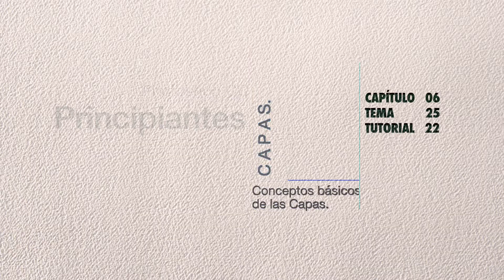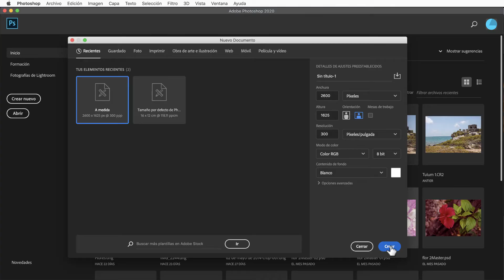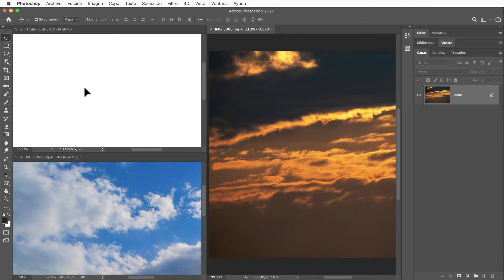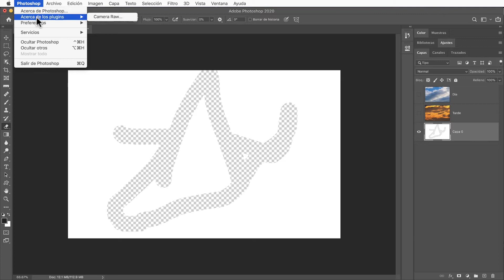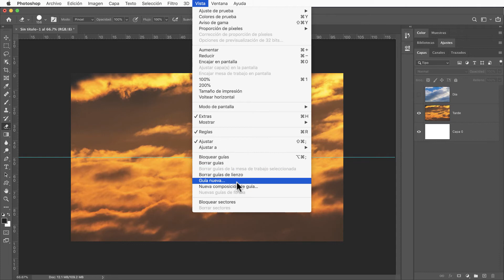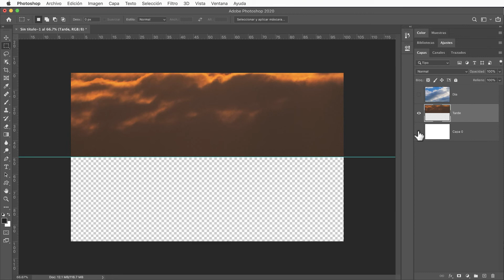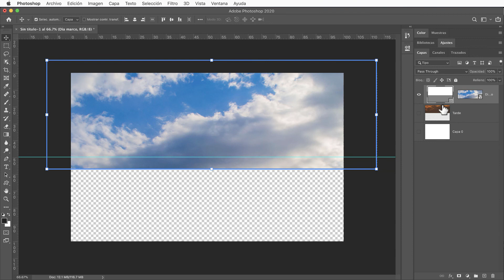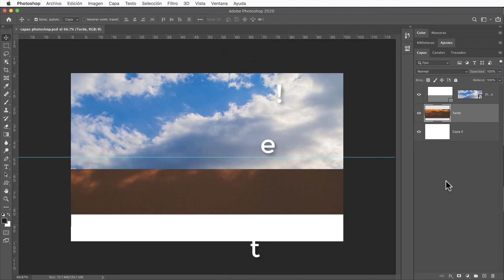Photoshop CC 2020 Principiantes (Básico) # 22, CAPAS. Conceptos Básicos. liclonny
Vemos uno de los puntos primordiales de Photoshop: Capas, sus principales características, su uso y cómo podemos trabajar con varias a la vez,